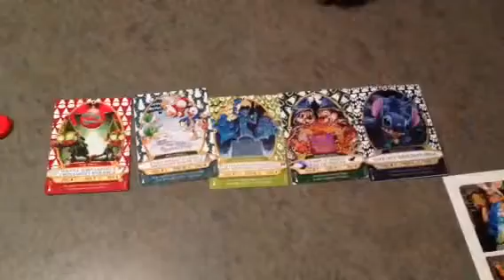Nathan and Ben Thank You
THANKS Bradley and Bob!